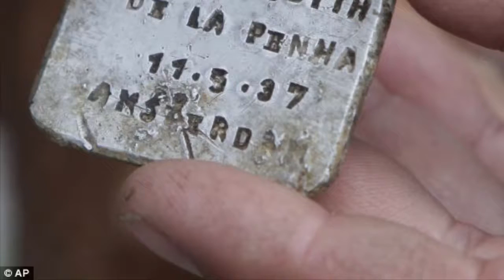AK1288 “Many Voices, One Song”